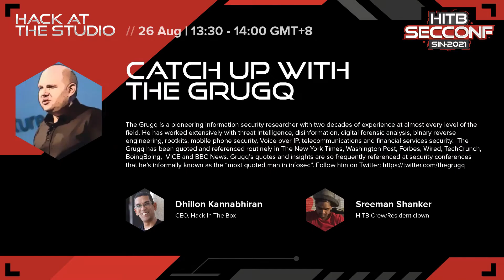HITB2021SIN D1 HATS - Catch Up With The Grugq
Our new HITB Studio track where we’ll keep you updated on what’s happening throughout the event including pre and post interviews with speakers and friends of HITB

The Grugq is a pioneering information security researcher with two decades of experience at almost every level of the field. He has worked extensively with threat intelligence, disinformation, digital forensic analysis, binary reverse engineering, rootkits, mobile phone security, Voice over IP, telecommunications and financial services security.  The Grugq has been quoted and referenced routinely in The New York Times, Washington Post, Forbes, Wired, TechCrunch, BoingBoing, VICE and BBC News. Grugq’s quotes and insights are so frequently referenced at security conferences that he’s informally known as the “most quoted man in infosec”. Follow him on Twitter